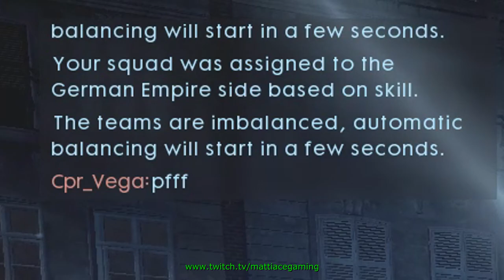Battlefield 1 - Parabellum, Burton LMR, LMG 08 and SMOKE grenades